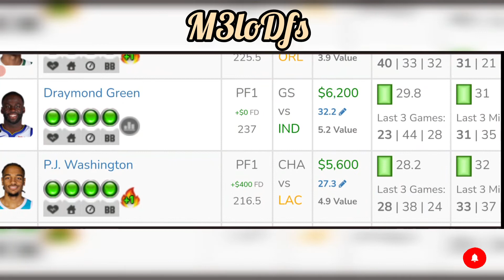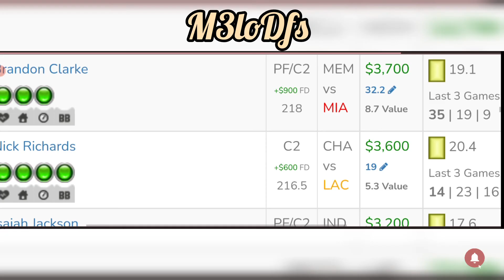NBA DraftKings DFS Picks, FanDuel Picks- 12/5/2022